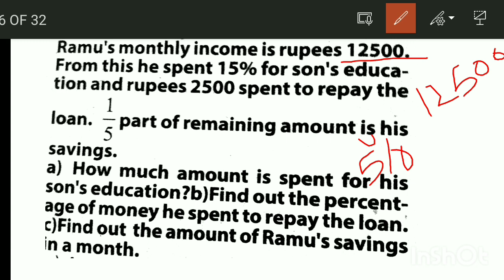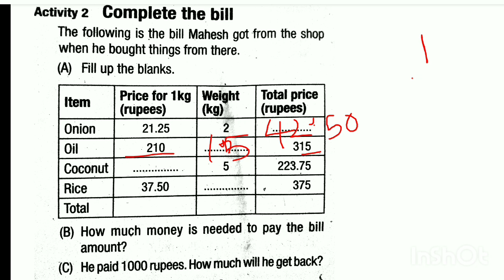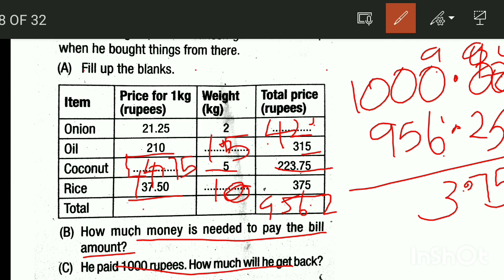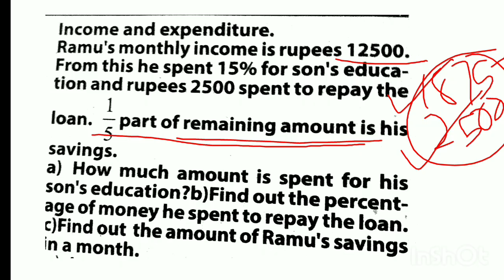Class 6 maths annual exam question paper 2023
SIXTH STANDARD ANNUAL EXAM MATHS QUESTION PAPER WITH ANSWERS PART 1 / SCERT KERALA SYLLABUS SIXTH